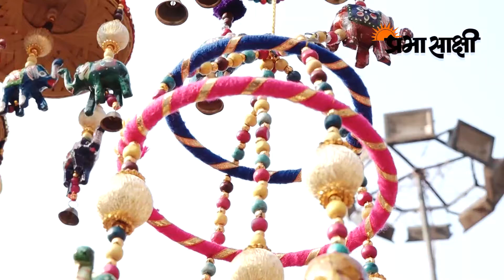National Street Food Festival 2018 में देशभर के व्यंजनों का लीजिये आनंद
दिल्ली के जवाहर लाल नेहरू स्टेडियम में आयोजित National Street Food Festival 2018 में प्रभासाक्षी.कॉम की टीम ने जाकर जायजा लिया कि यहाँ कौन-कौन से राज्यों के व्यंजन लाये गये हैं और लोग कैसे इस समारोह का आनंद ले रहे हैं। देखिये प्रभासाक्षी की विशेष रिपोर्ट।